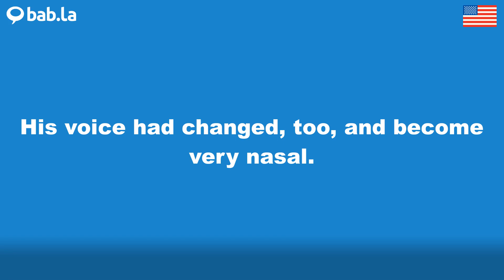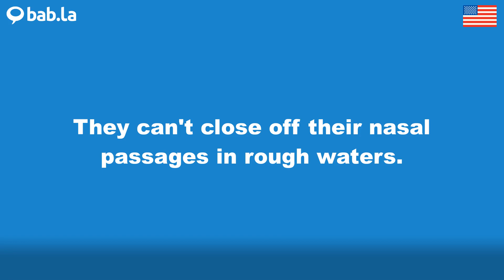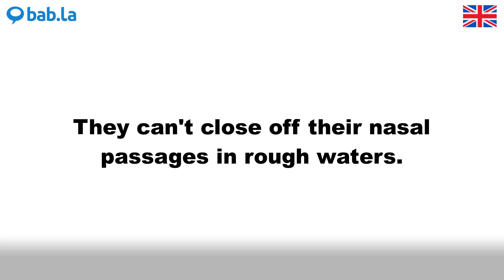NASAL pronunciation | Improve your language with bab.la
Improve your spoken English by listening to NASAL pronounced by different speakers – and in example sentences too. Learn and love languages with bab.la.